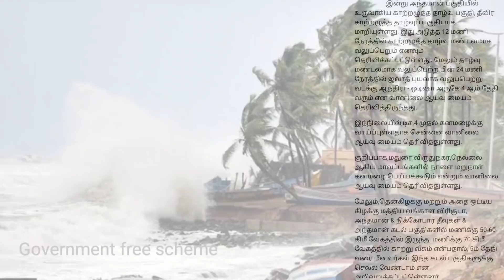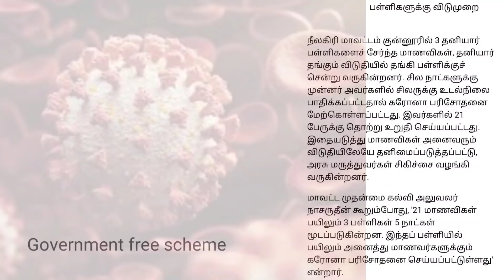இன்று விடுமுறை அறிவிப்பு | ஜவாத் புயல் எச்சரிக்கை | Leave Holiday News